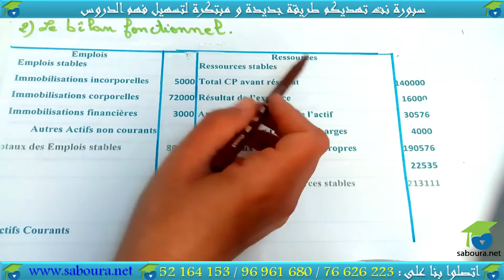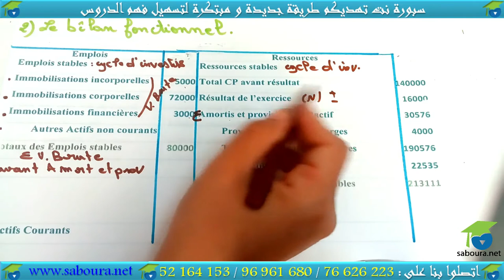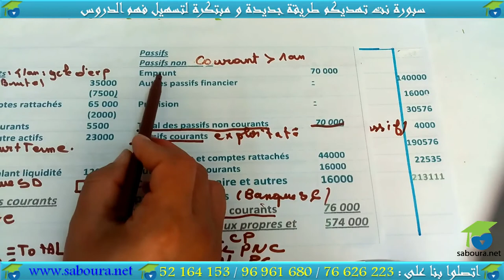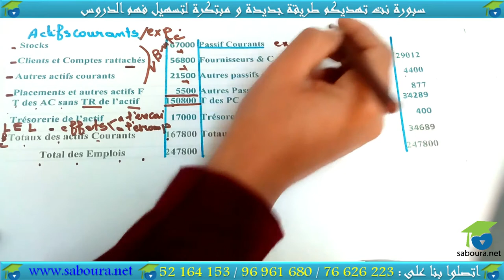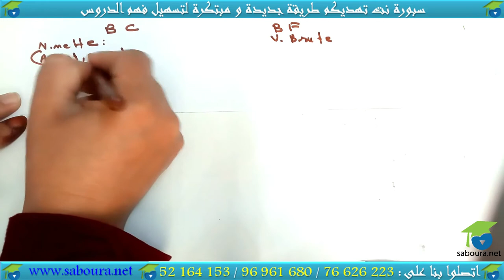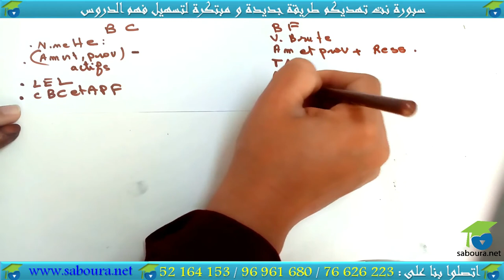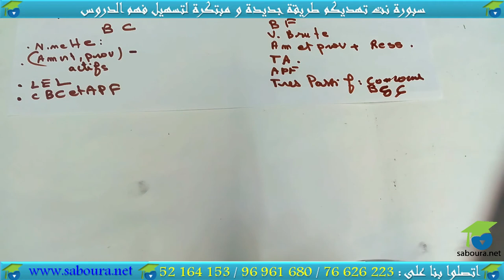chapitre 01 : l'établissement du bilan (section 02 partie 02)